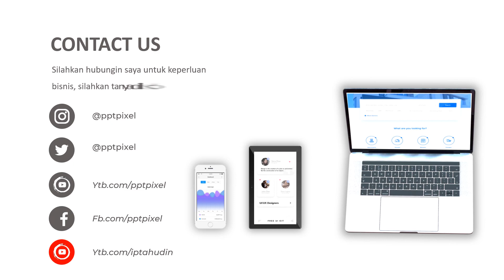Jasa video animasi simpanan, bumbung, celengan, dompet, kas, keruntung, menabung, Tabungan PNS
Jasa video animasi simpanan, bumbung, celengan, dompet, kas, keruntung, menabung, Tabungan PNS. Video berikut adalah video company profile perusahaan digital. Nama perusahaan di video ini hanyalah fiktif belaka. Hanya sebagai contoh saja.